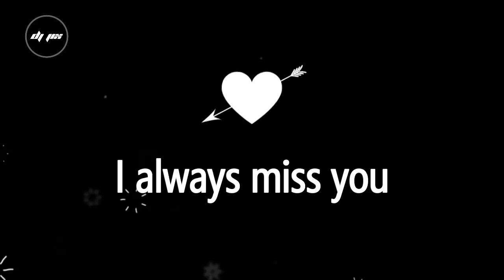Whasapp Status i miss u janu 💘 Heart Touching Romantic 💘